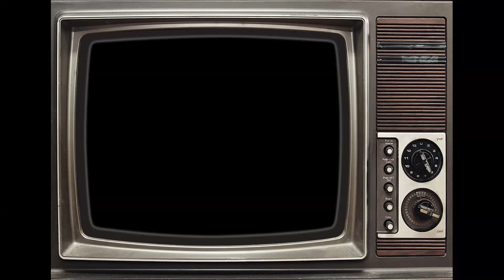Teach In - "Ding-A-Dong"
Eurovision 1975